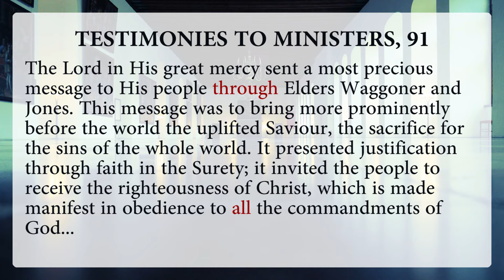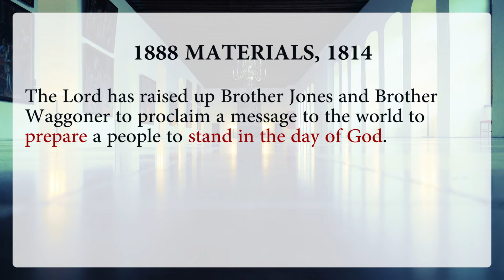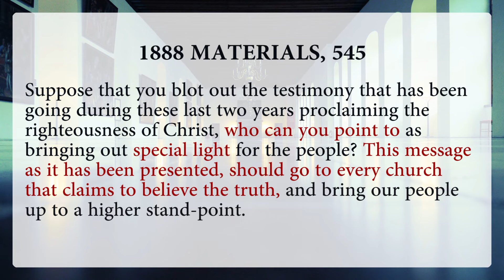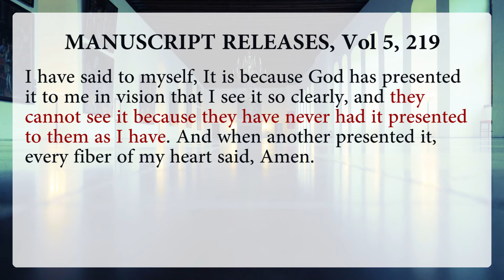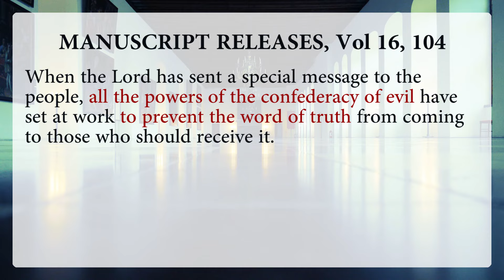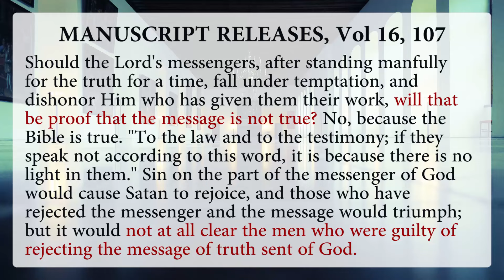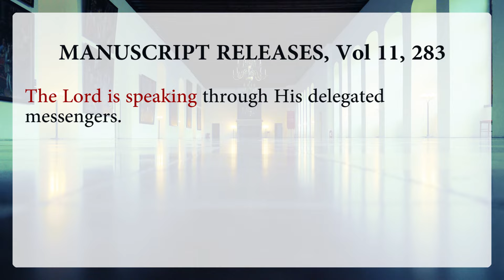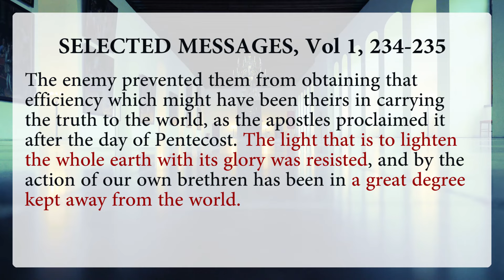The 1888 Message & Ellen G. White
What did Ellen G. White have to say about the message brought to the Seventh-day Adventist Church by AT Jones and EJ Waggoner at the Minneapolis Conference of 1888 and the following years? In this interview, Camron Schofield, evangelist and author, shares a collection of quotations that answer the question clearly.

(The Jones & Waggoner message is also known as the "1888 Message" or the message of "Christ our Righteousness".)